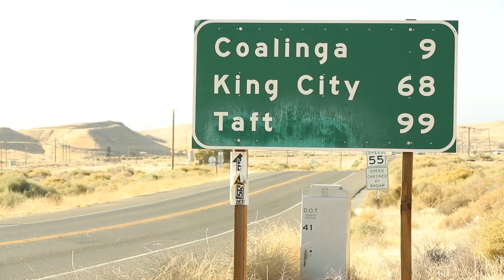Have a Heart - Coalinga